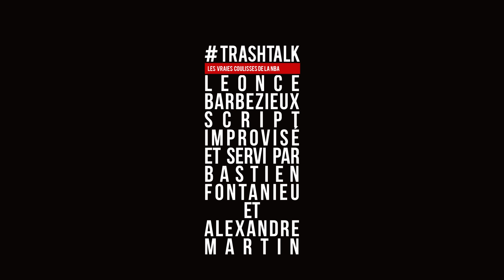NBA Playoffs 2024 : on a confiance en eux !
Nous sommes actuellement à trois semaines des Playoffs ! Et si ça va beaucoup chauffer, on sait qu'il y en a sur qui on pourra compter. Quels sont les joueurs et les équipes qui nous donnent le plus confiance ? Et par qui la sérénité passera lorsque la température montera dans les moments chauds ? De Nikola Jokic et les Nuggets en passant par Jalen Brunson, le duo de stars des Mavs ou encore Giannis Antetokounmpo, voici la grande liste des gens en qui nous avons clairement confiance !

VOUS ÊTES D'ACCORD ? PAS D'ACCORD ? REAGISSEZ SUR TWITTER :

➡️ Bastien : @TrashTalk_fr
➡️ Alex : @ABallNeverLies
➡️ Léonce : @LBallNeverLies